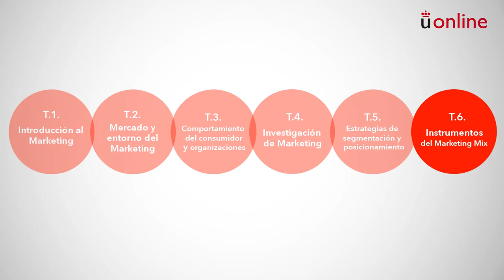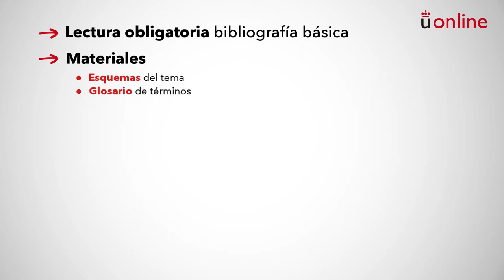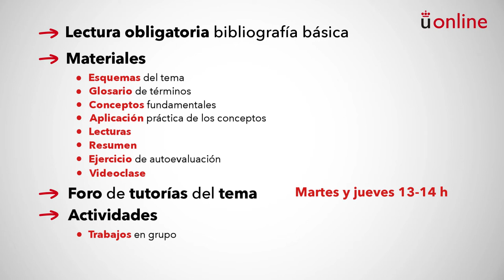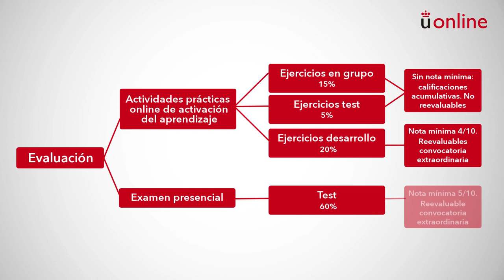Introducción al Marketing y la Comunicación en la Empresa. Presentación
Grado en Administración y Dirección de Empresas - Introducción al Marketing y la Comunicación en la Empresa. Presentación

aulavirtual.urjc.es
cied.urjc.es